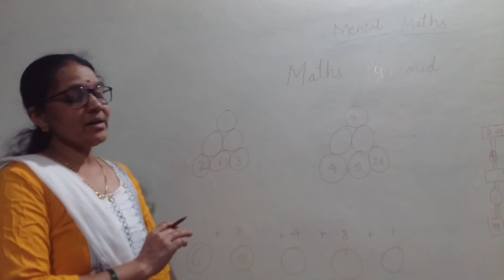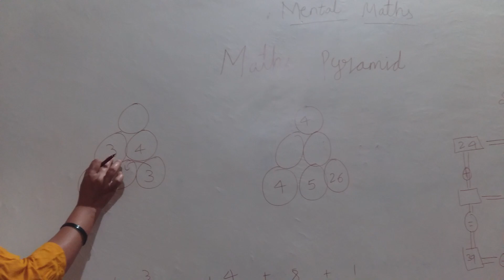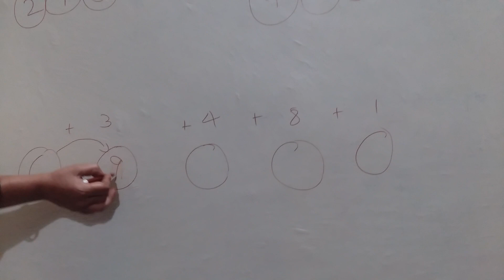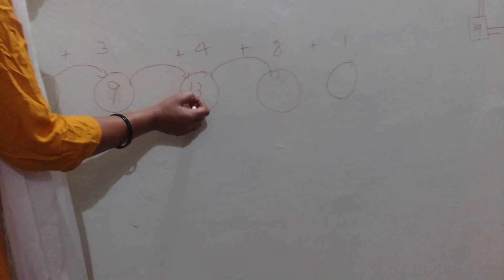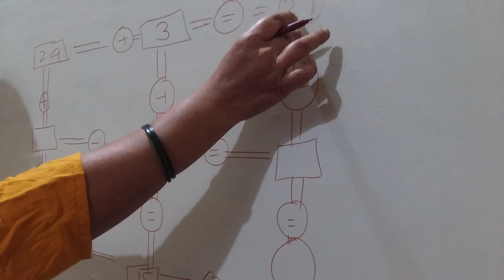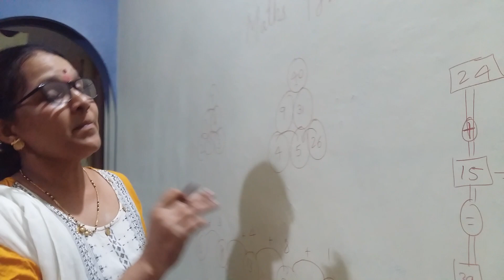3rd mental maths